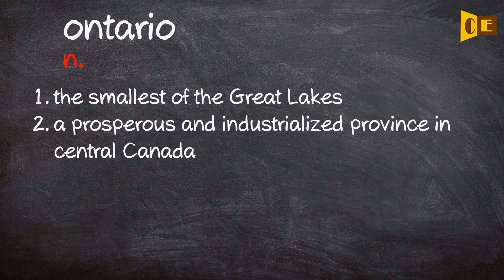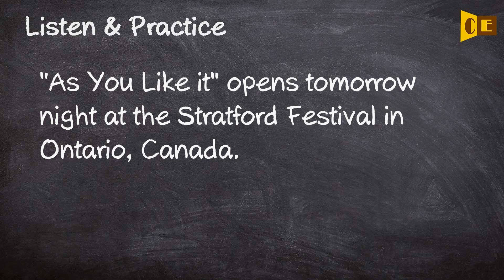Ontario Pronunciation, Paraphrase, Listen & Practice